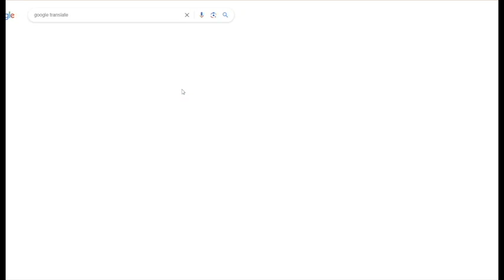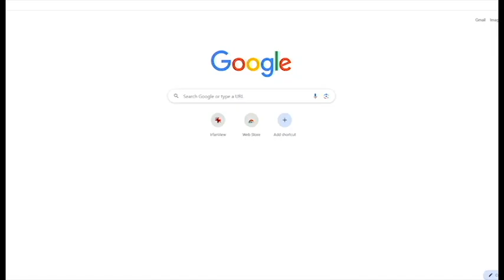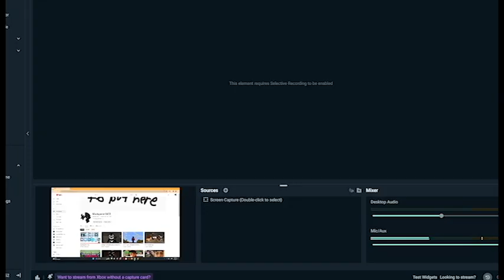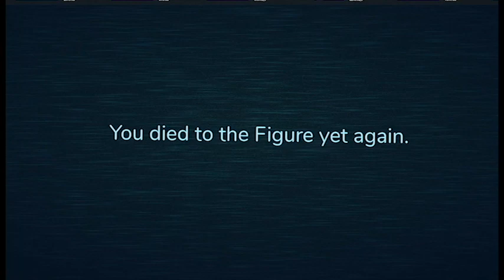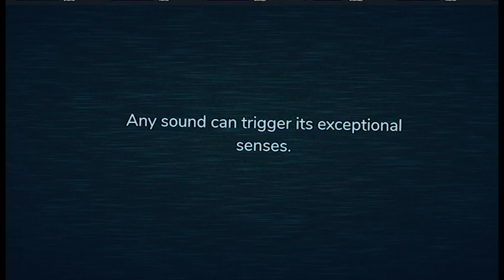Doors ft. Tristan and Martin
Si Senor